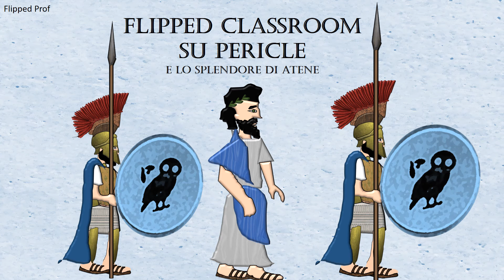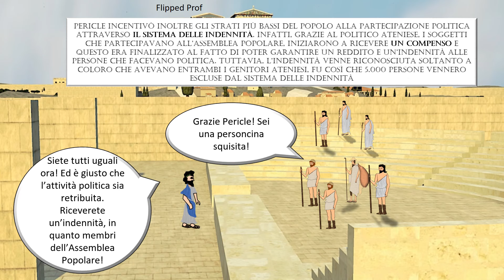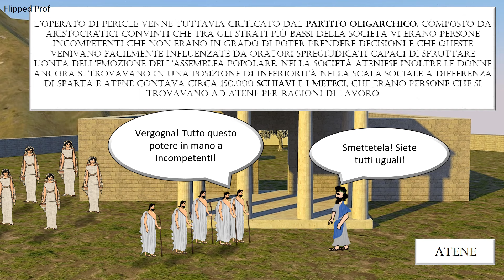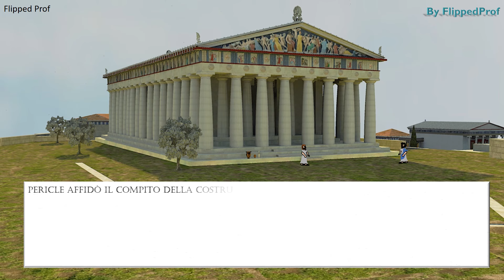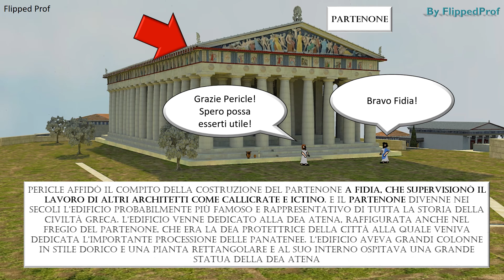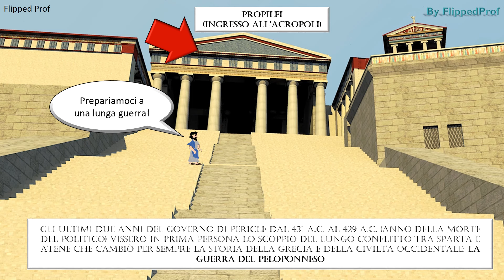Pericle e lo splendore di Atene in 7 minuti (Flipped Classroom)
Carissimi! Pericle spiegato in maniera semplice semplice senza rinunciare alla profondità con l'invito in ogni caso all'approfondimento del testo. Come promesso la mia nuova Flipped Classroom che va ad aggiungersi alla serie "Flipped Classroom di storia antica con audio" nelle quali è possibile supportare i discenti con audio video e illustrazioni in un misto stilizzato/3d realistico attraverso le quali vi è il tentativo di rendere più agevole il processo di apprendimento e la lezione frontale, grazie al supporto del contenuto multimediale.